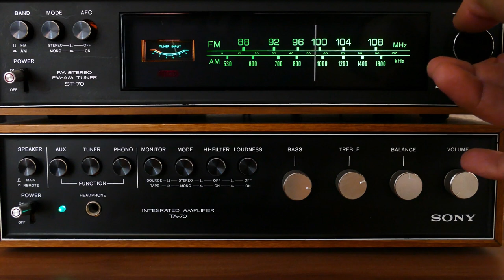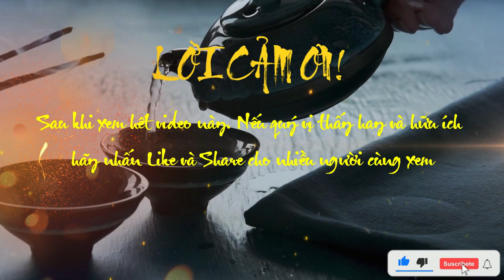Phân Tích Chi Tiết Tình Tiết Phạm Thư Và Thái Trạch Liệt Truyện Trong Sử Ký Tư Mã Thiên Phần 23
Title: Phân Tích Chi Tiết Tình Tiết Phạm Thư Và Thái Trạch Liệt Truyện Trong Sử Ký Tư Mã Thiên Phần 23
Subtitle:
Video này sẽ cung cấp cho bạn cái nhìn sâu sắc hơn về những tình tiết quan trọng của Phạm Thư và Thái Trạch Liệt Truyện trong phần 23 của Sử Ký Tư Mã Thiên.
Từ khóa SEO: Phạm Thư, Thái Trạch Liệt Truyện, Sử Ký Tư Mã Thiên, phân tích.